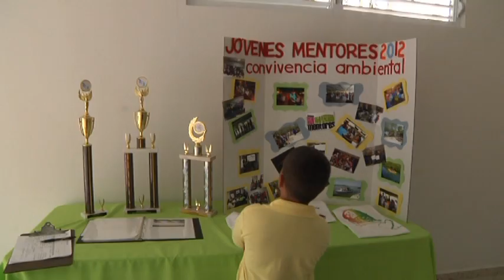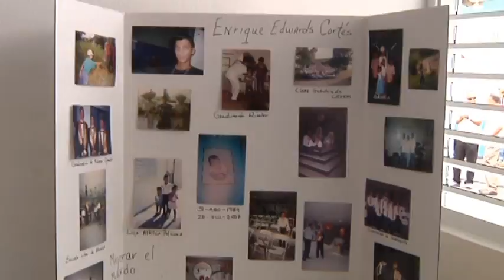082412 Abre Centro Comunitario de Savarona